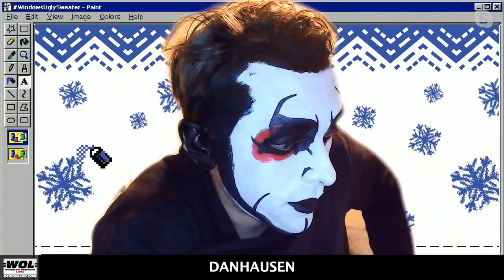Well, Hulk Hogan and Brutus Beefcake were definitely not boring: Bryan & Vinny & Craig Show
After discussing the WrestleMania IX music video, Bryan, Vinny, and Craig recap a bizarre Hulk Hogan and Brutus Beefcake promo. [February 1, 2022]